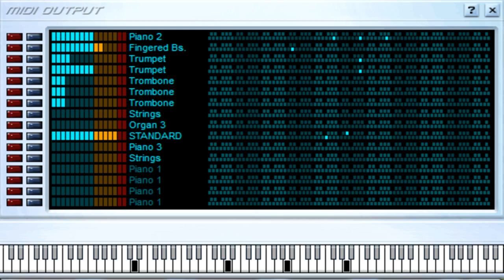Se fue - Laura Pausini Ft Marc Anthony - Midi File (OnlyOne)